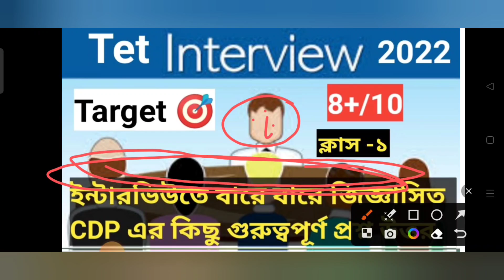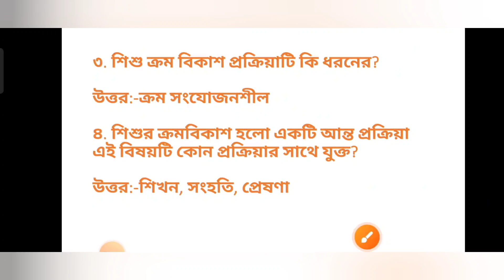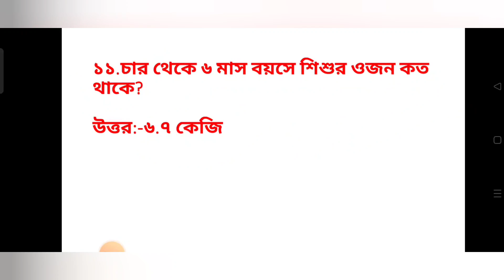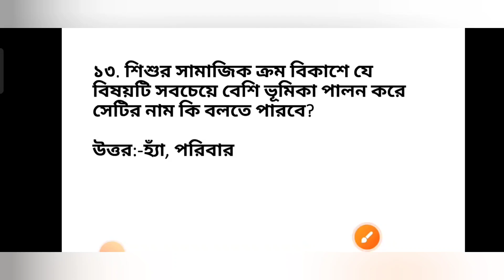Tet 2022 Interview CDP question And Answers || 100 % কমনযোগ্য প্রশ্ন উত্তর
Your Quires:-

Tet 2022 Interview CDP question And Answers
CDP Question Answers
tet 2022 Interview
Tet 2014 and 2017 question answer
wb tet cdp class
wb tet cdp answer key 2022
wb tet cdp
wb tet cdp previous year question
paper
wb tet cdp syllabus
wb tet cdp answer key
wb tet cdp pedagogy
wb tet cdp class in english
wb tet cdp practice set
CDP Interview Questions and answers
primary tet
primary tet interview class
mock interview questions and ans.
organiser teacher latest news
primary interview date 2022
primary interview demo
primary interview demo class
primary teacher interview question...
primary tet
primary interview
tet interview questions
interview for pre primary teacher
primary interview questions and an.
2022 interview mock test
2022 online interview mock test
2014 and 2017 interview all questions answers